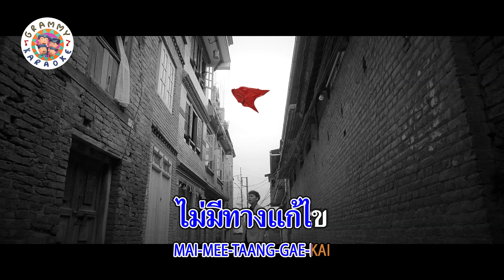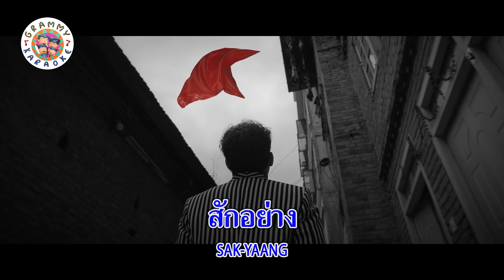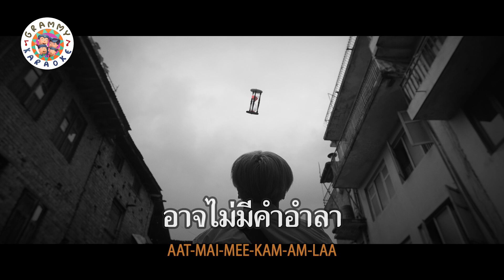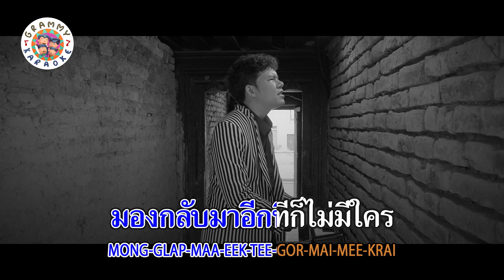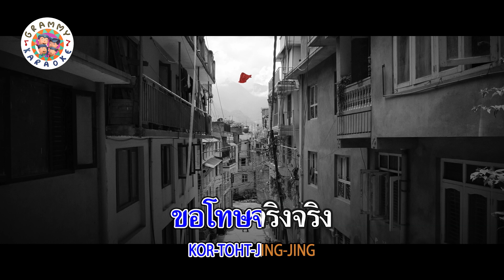คาราโอเกะ สายเกินกว่า - Clockwork Motionless